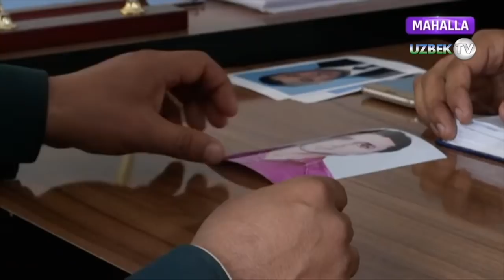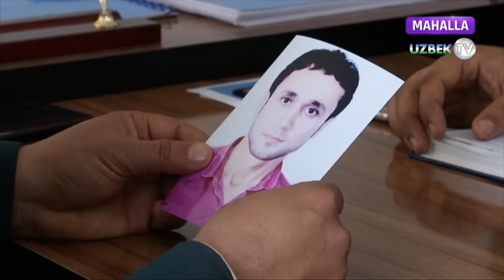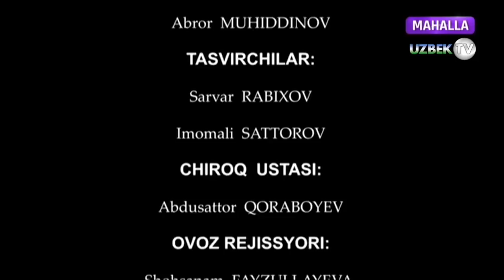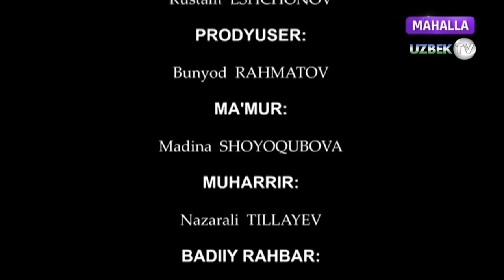"Воқеа жойи": "Рақобатчи тадбиркор учун ёлланган қотил"(Ҳаётий жиноят асосида) | Voqea joyi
"Воқеа жойи" кўрсатуви
"Маҳалла" телеканали
Халқимизда "менинг нафсим балодур, ёнган ўтга солодур" деган гап бор, содир этилаётган жиноятларнинг аксарияти мана шу нафс деб аталмиш аждарҳонинг оқибатида қилинган. Хўш, бу сафар кимнинг нафси ҳуруж қилди? Воқеалар ривожини кузатамиз.
Эркин рақобат, ҳалол кураш, борига шукр қилиш каби тушунчалар  Боймирзанинг юрагидан йироқлашгани сари уларнинг ўрнини ҳасад, иғво ва ниҳоят мудҳиш жиноятга қўл уриш фикри эгаллай бошлади.
Ҳеч бир инсон онадан жиноятчи бўлиб туғилмайди. Иродасизлик, мустақил фикрлай олмаслик, аламзадалик каби иллатлар туппа тузук бўлган одамни қинғир йўллар сари бошлаши мумкин. Қолаверса инсон ўз жаҳли ва кибрини жиловлаши лозим. Хуршид эса бошқа йўлни танлади...
Саҳналаштирувчи режиссёр Абдуқодир Ваҳобов
Сценарий муаллифи Шаҳриёр Иброҳимов
Бошловчи Аброр Муҳиддинов
Тасвирчилар Сарвар Рабихов, Имомали Сатторов
Чироқ устади Абдусаттор Қорабоев
Овоз режиссёри Шоҳсанам Файзуллаева
Монтаж устаси Рустам Эшонов
Продюсер Бунёд Раҳматов
Маъмур Насиба Каримова
Муҳаррир Назарали Тиллаев
Бадиий раҳбар Икром Чоериев